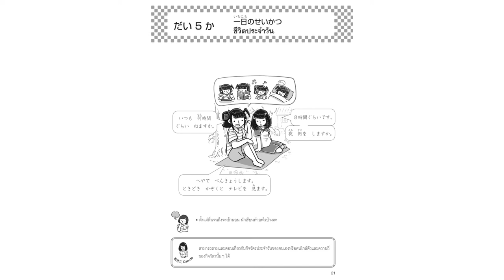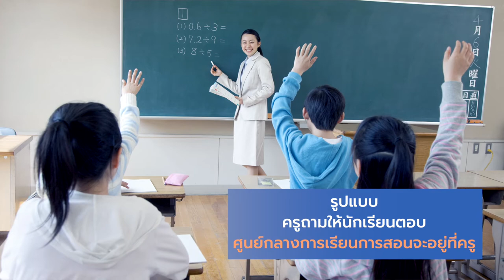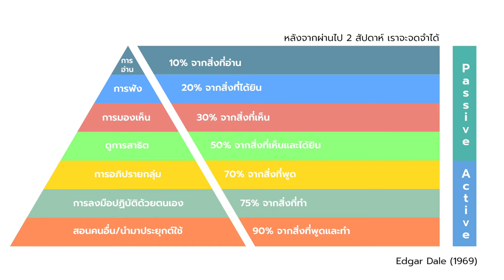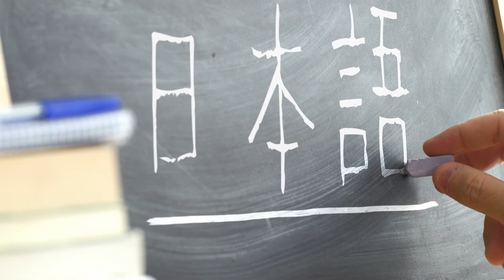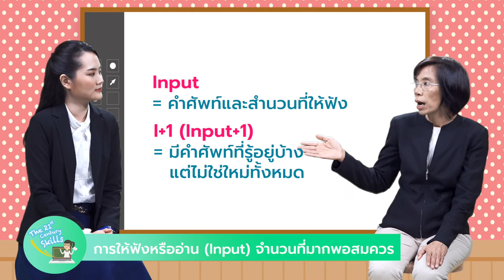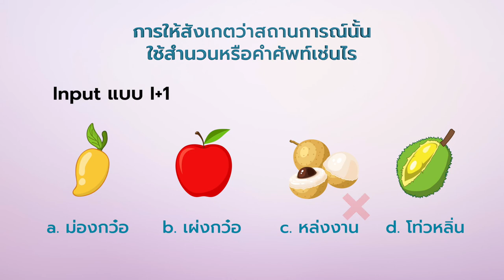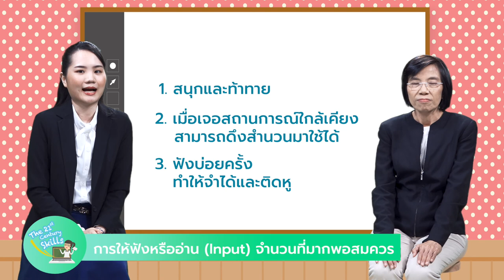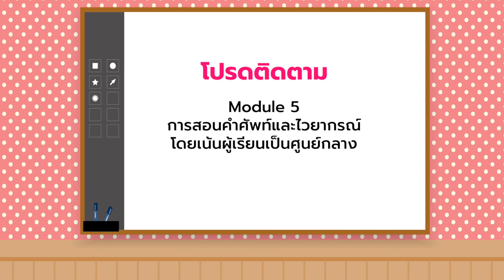Module 4 การสอนภาษาเพื่อการสื่อสารฯ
“หลักสูตรแนวทางการจัดการเรียนรู้ภาษาญี่ปุ่นเพื่อเสริมสร้างทักษะศตวรรษที่ 21” จัดทำขึ้นโดยความร่วมมือระหว่าง เจแปนฟาวน์เดชั่น กรุงเทพฯ และ สมาคมส่งเสริมเทคโนโลยี (ไทย-ญี่ปุ่น)

เนื้อหาโดย อาจารย์ประภา แสงทองสุข หัวหน้าคณาจารย์ฝ่ายภาษาญี่ปุ่น

Module 1  เนื้อหาหลักสูตรและตัวชี้วัด  (4:30)
Module 2  ทักษะศตวรรษที่ 21 กับการเรียนการสอนภาษา  (10:32)
Module 3  จุดมุ่งหมายและสาระสำคัญในการเรียนภาษาต่างประเทศ  (11:00)
Module 4  การสอนภาษาเพื่อการสื่อสาร: การนำเข้าสู่บทเรียนด้วยการใช้สถานการณ์และการ Input แบบให้ผู้เรียนสังเกตเห็นเอง  (16:28)
Module 5  การสอนคำศัพท์และไวยากรณ์โดยเน้นผู้เรียนเป็นศูนย์กลาง (ep1: 8:17, ep2: 12:24, ep3: 13:41, ep4: 8:24)
Module 6  การนำเพลงและเกมไปใช้ในชั้นเรียนเพื่อเสริมสร้างทักษะศตวรรษที่ 21 (10:50)
Module 7  การฝึกประยุกต์ใช้จริง: บทบาทสมมติ (Role Play) ละครสั้น (Mini Drama) (16:37)
Module 8  การฝึกประยุกต์ใช้จริง: ภาระงาน (Task) และการประเมินผล (Performance Assessment)  (14:12)